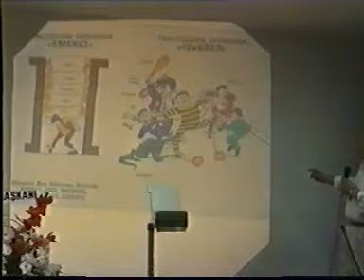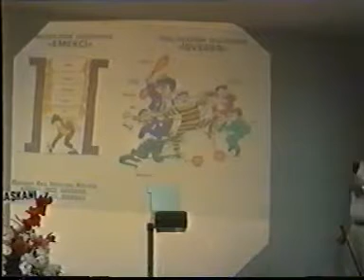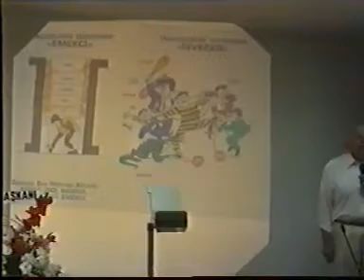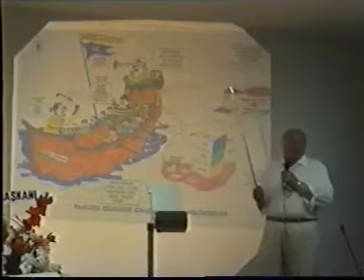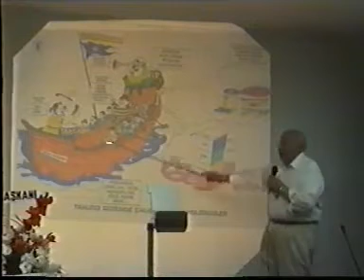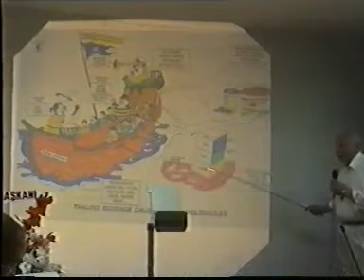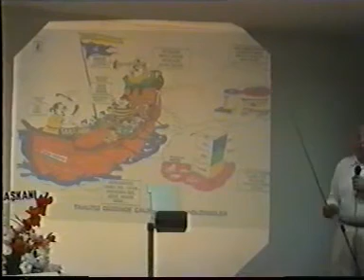"İsmi Lazım Değil.Gazetelerden Biri!"Erbakan Hoca 1993 Yozgat Salon Buluşması